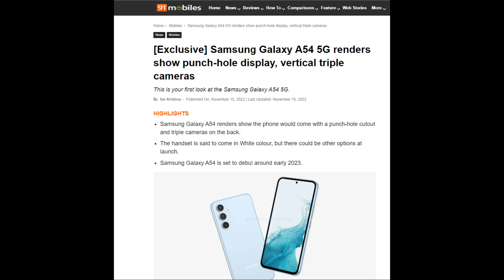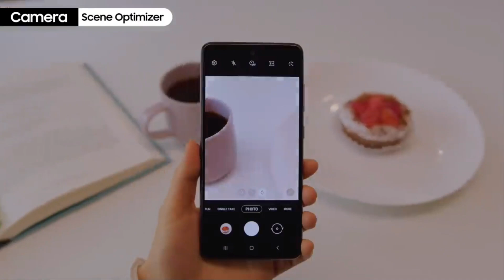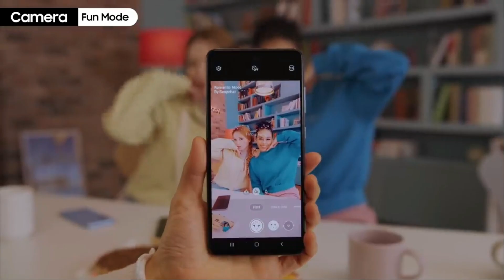SAMSUNG GALAXY A54 5G Resmi Rilis INDONESIA _ Bikin Xiaomi Makin KETAR KETIR !!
samsung galaxy a54 5g indonesia,
samsung galaxy a54 5g gadgetin,
samsung galaxy a54 5g kamera tes,
samsung galaxy a54 5g harga resmi,
review samsung galaxy a54 5g,
samsung galaxy a54 5g game tes,
harga samsung galaxy a54 5g,
samsung galaxy a54 5g tanggal rilis,